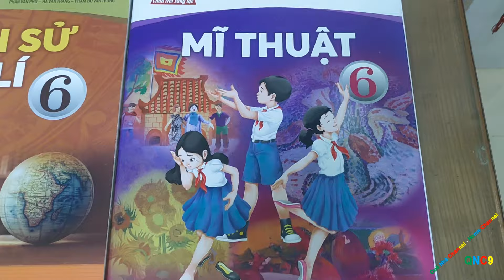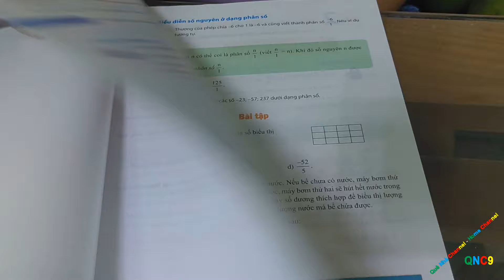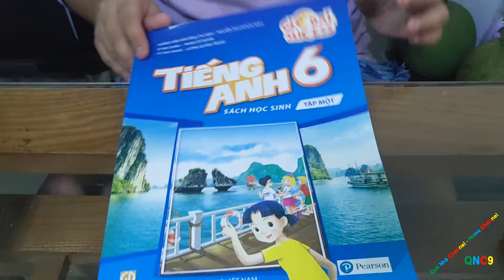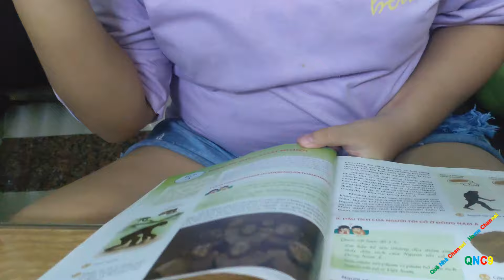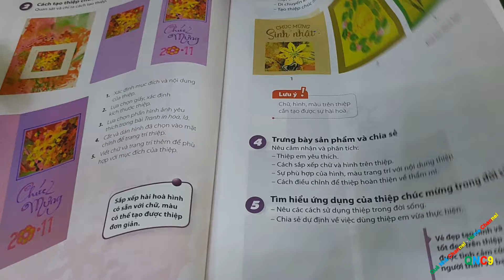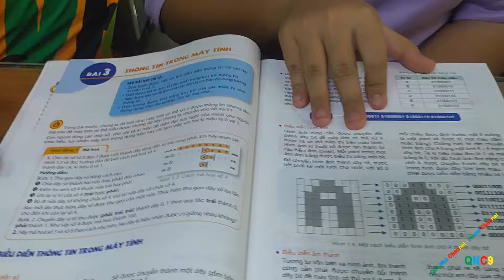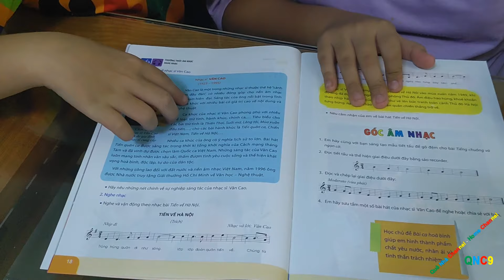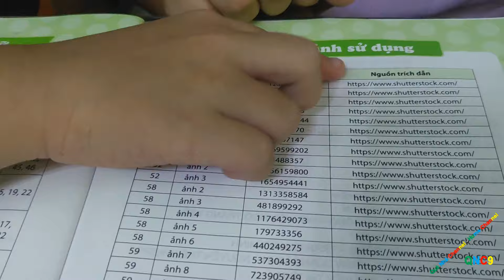Giới thiệu BỘ SÁCH GIÁO KHOA LỚP 6 - MỚI || Chân Trời Sáng Tạo || Creative Horizon #493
Hôm nay, mình xin giới thiệu đến quý thầy cô, quý phụ huynh, các bạn học sinh lớp 6 - Chân trời sáng tạo và mọi người quan tâm đến bộ sách giáo khoa lớp 6 mới này cho năm học mới 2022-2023. Chúc quý thầy cô, các bạn học sinh có một năm học mới tràn đầy nhiệt huyết, năng lượng tích cực, dạy tốt, học tốt
Today, I would like to introduce to the teachers, parents, grade 6 students - Creative horizon and everyone interested in this new 6th grade textbook for the new school year 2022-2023. Wishing teachers and students a new school year full of enthusiasm, positive energy, good teaching, good learning.
Wishing you a happy, healthy and happy new day with your loved ones and family. Thank you all for your interest in watching, loving and supporting our channel during the past time.